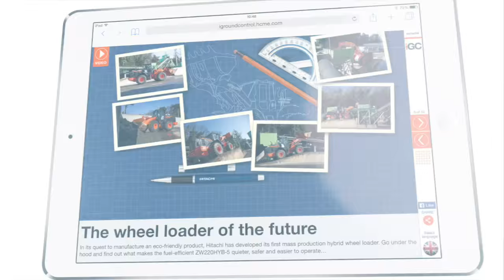iGround Control 9 – out now!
iGround Control is the digital magazine for customers of Hitachi Construction Machinery (Europe) NV (HCME). Issue 9 is filled with interactive features, exclusive movies and stunning photos of Hitachi construction machines working on challenging job sites around the world, plus the latest news from Hitachi.